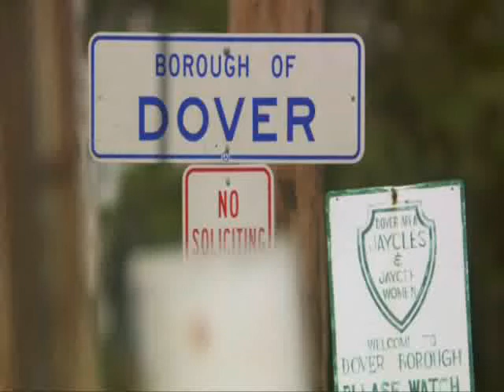Dover Intelligent Design Trial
Clip from the NOVA episode "Intelligent Design on Trial"

This portions discuss the foundation of concept in science known as "Theory"

Because of our continuing decline in science education so many people seem to constantly confuse the idea of a Theory with a Hypothesis.

The trial portion is a re-enactment, in case that wasn't already clear.

Please watch the full NOVA episode on PBS for the full story.